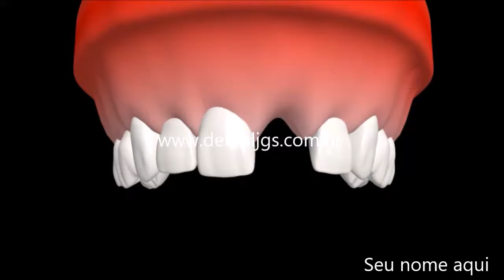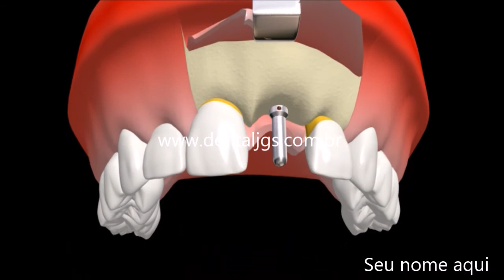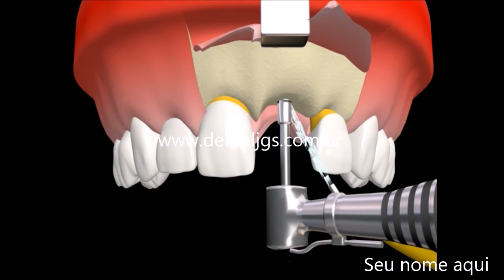Instalação de implante (Pacote Class)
Esta animação pertence ao pacote Class (para aulas de implantodontia). Mais informações